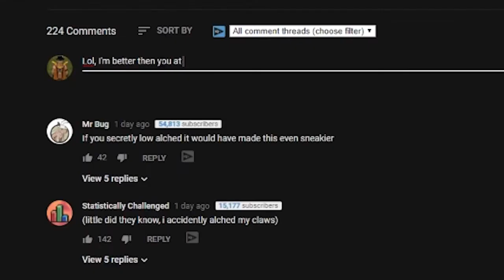My luck is TERRIBLE! - Zerker PKing OSRS